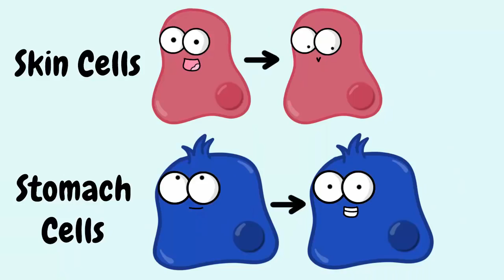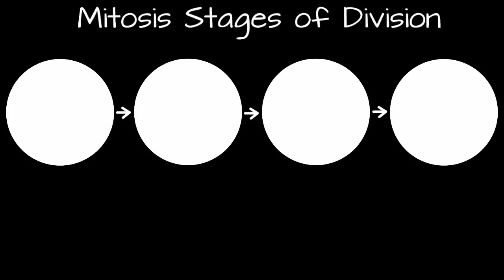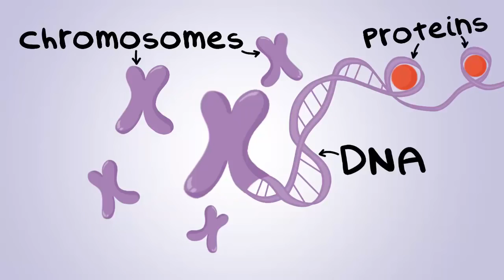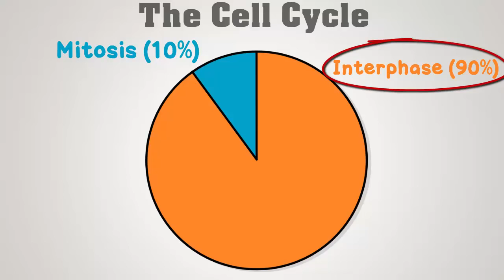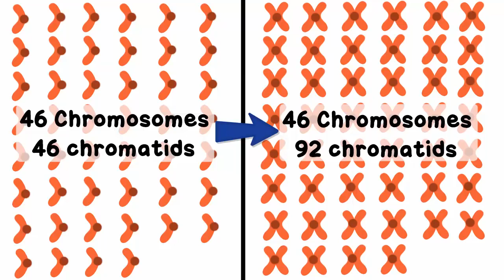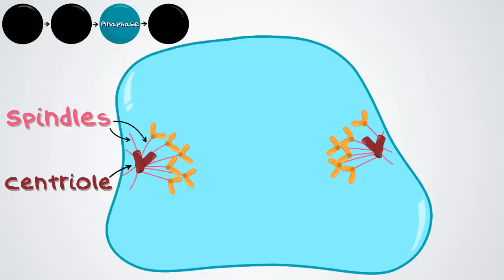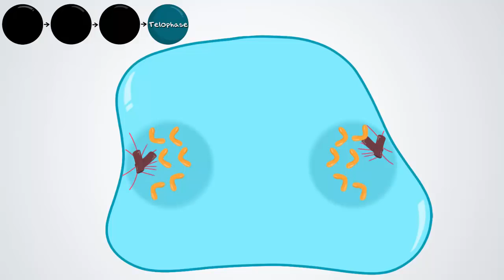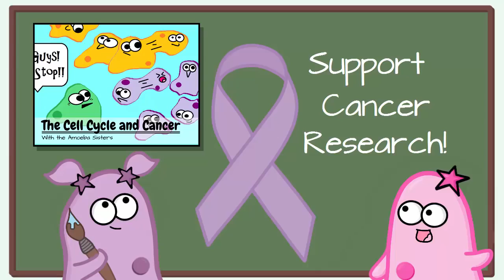Mitosis | Cell Division | Biology